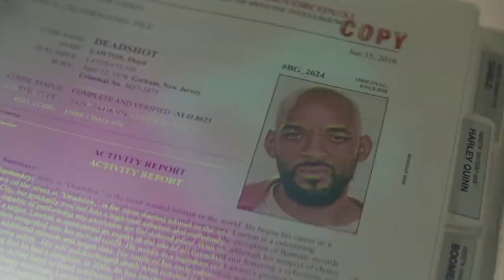Heimdall moves to DC and FLASH movie Confirmed (தமிழ்)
vanakkam makkale...
deadshot is about to be replaced by hiemdall actor idris elba and flash movie is confirmed by ezra miller dc news explained in tamil